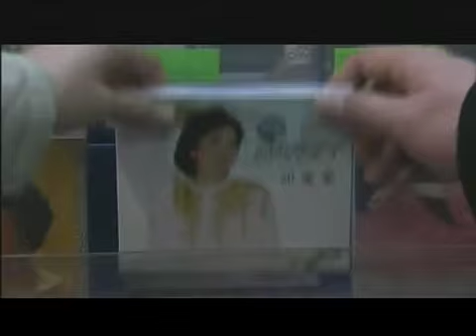换心_甜蜜蜜MV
Source: todou